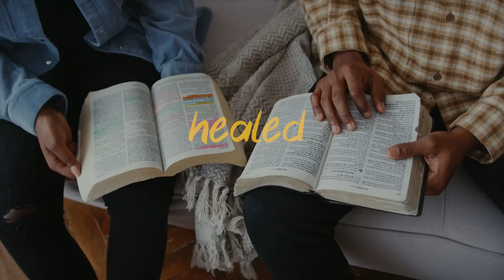ACTIVATE 2023 | School of Healing & Impartation | Bethlehem PA | April 30 - May 3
ACTIVATE: SCHOOL OF HEALING & IMPARTATION

Are sick, have an incurable disease, depressed full of anxiety? Maybe, you have had a desire to walk in the supernatural power of God to heal the sick? Join us for a powerful week of HEALING & IMPARTATION

Central Assembly of God
1300 Eaton Ave
Bethlehem, Pennsylvania (April 30 - May 3)

Heal the Sick, Teach Them to Stay Healed, and Activate Every Believer to Heal the Sick!

Matthew 10:1 ESV "And when He had called His twelve disciples to Him, He gave them power over unclean spirits, to cast them out, and to heal all kinds of sickness and all kinds of disease."